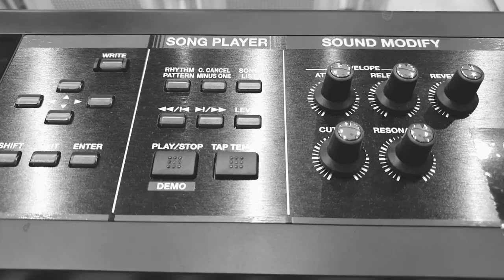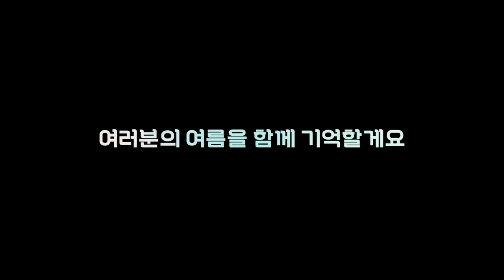2022년 여름학기 졸업식 영상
🎓🎓 학생 여러분들의 졸업을 축하합니다! 🎓🎓

졸업은 끝이 아닌 새로운 시작입니다. 😊🥹
앞으로도 고려대학교 한국어센터는 여러분과 함께 할 것입니다! ❤️💛🧡